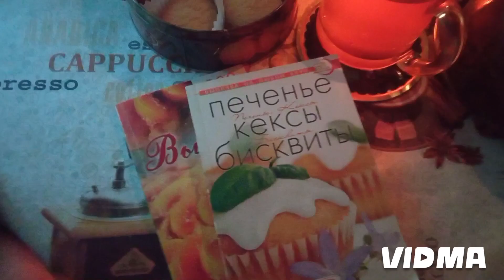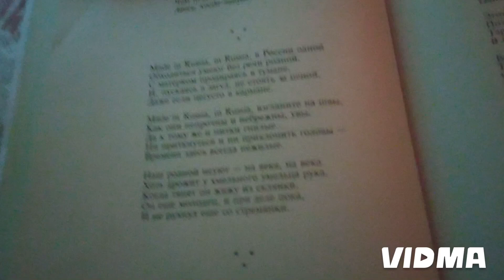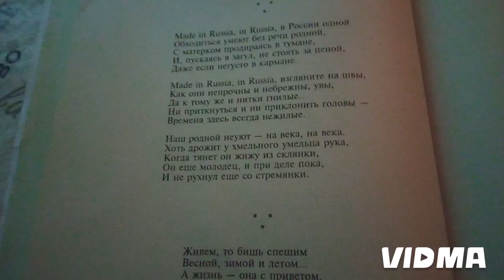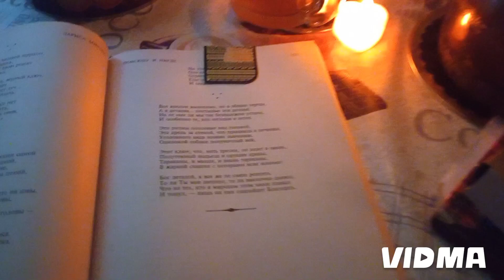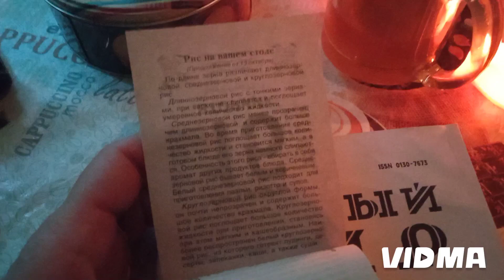Осенний вайб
(Тинькофф, Сбербанк)
ролики
Телеграмм канал "Что делать"
Бусти: noxneoin
Росграмм: @noxneoin
Профиль на Авито 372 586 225
Дзен: Nox Neoin
Ютуб: Nox Neoin
Рутуб: Nox Neoin